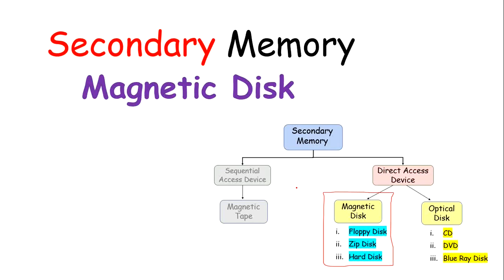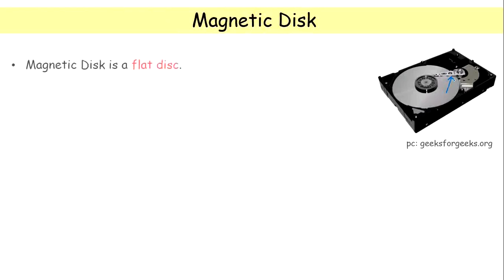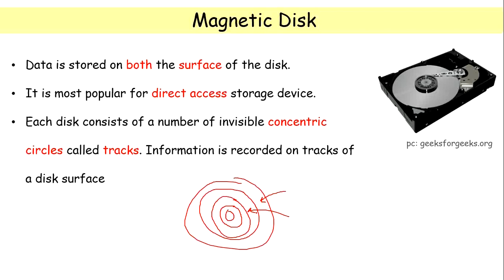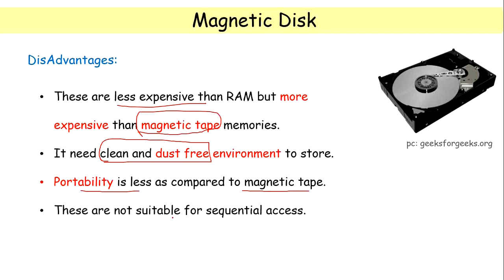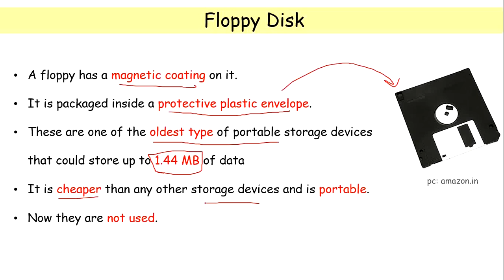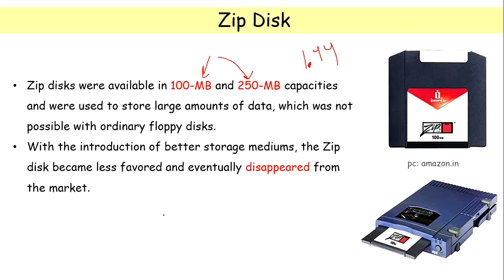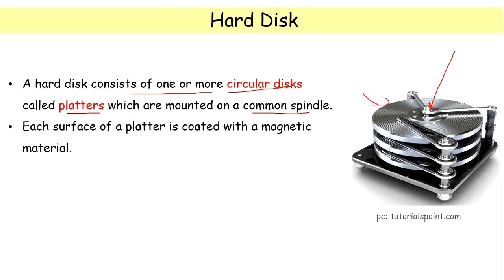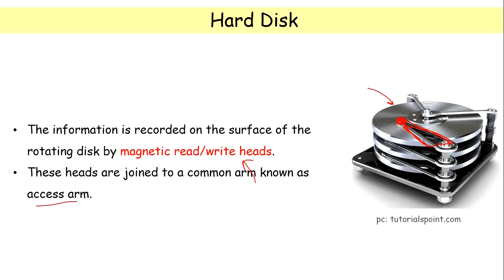magnetic disk | Secondary Storage devices